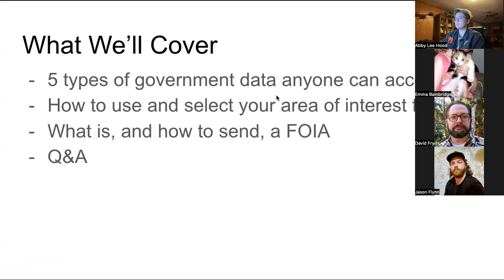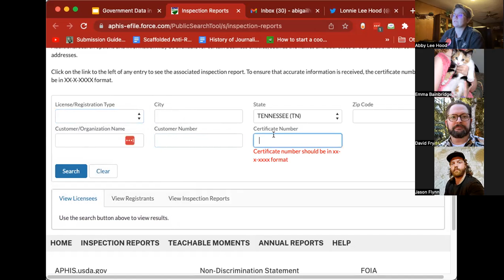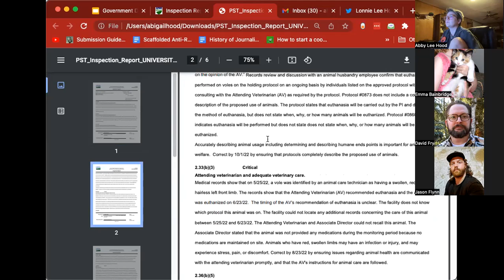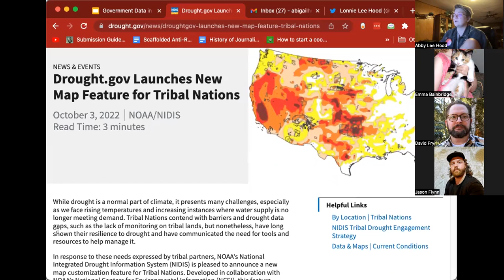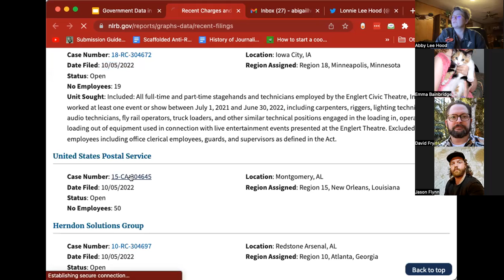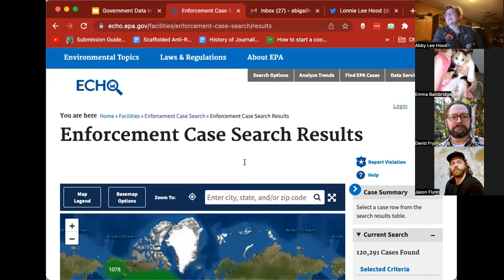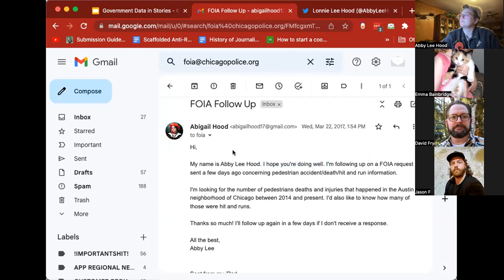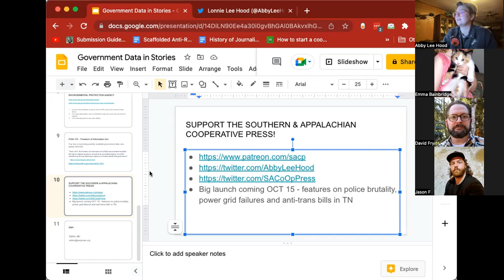How to Find and Interpret USDA, DOJ, EPA, NLRB and NIDIS Government Data & Reports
Journalist Lonnie Lee Hood teaches a live workshop on accessing government data and reports from agencies like the USDA, EPA, DOJ, NLRB and others, as well as how to send a FOIA request and what the Freedom of Information Act is.

Lonnie has been a journalist for ten years and has bylines in the New York Times, Washington Post, Smithsonian and more. They are currently the EIC at the Southern & Appalachian Cooperative Press.

SUPPORT THE SOUTHERN & APPALACHIAN COOPERATIVE PRESS!

Big launch coming OCT 15 - features on police brutality, power grid failures and anti-trans bills in TN!

PRESENTATION LINKS:
- USDA: